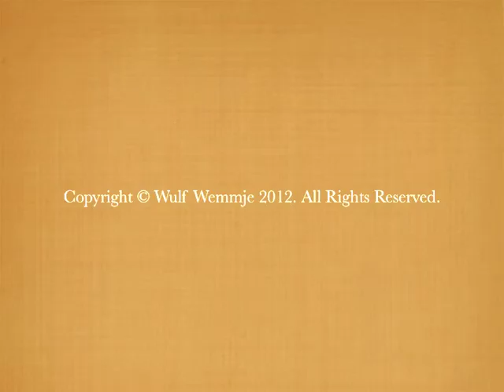Swami Lakshmanjoo and Maharishi Mahesh Yogi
MAHARISHI MAHESH YOGI IN KASHMIR

In 1952, Swami Brahmananda Saraswati, Jagadguru Shankaracharya of Jyotir Math, Himalayas, traveled to Kashmir with his entourage. Almost certainly, Bal Brahmachari Mahesh, as Maharishi was then known, was amongst the disciples who witnessed their beloved Gurudeva perform a seven-day Yagya in the temple of Mother Divine atop Hari Parbhat hill in Srinagar. This same shrine is reputed to be the very place where almost 2,000 years earlier Adi Shankara first glimpsed the Shri Yantra that was naturally formed at the base of the large stone.

Maharishi's next visit to Kashmir seems to have been in 1962. At that time, he visited a number of sacred sites dedicated to Mother Divine, and also the cave at Amarnath, with its naturally formed Shiva lingam of ice.

In 1967 and 1968, Maharishi again visited Kashmir from Rishikesh, bringing with him the participants of the Transcendental Meditation Teacher Training Courses. His reputation as a world teacher preceded him, and, within a short period, he initiated many of the younger generations of Kashmiri Brahmins into TM.

One day in 1968, while en route to a proposed academy site, Maharishi inquired of the driver if he knew the whereabouts of one Swami Lakshmanjoo who apparently lived in that area. The driver requested Maharishi to redirect his inquiry to the young initiate whom he had chosen to accompany him on that journey, Inder Krishan Raina, indicating that the young man was in fact Swami Lakshmanjoo's nephew.

The young man shyly replied: "We can visit my uncle just now if you wish, as his residence is quite nearby and I know he is home today." Maharishi, somewhat surprised, replied, "No, I must make a formal request for his audience and receive his formal invitation, as that is the proper procedure for visiting saints."

That evening Inderji conveyed the formal request to his uncle, who said he would be pleased to meet with Maharishi. Inderji says Swamiji was also pleased to hear that he had been initiated into TM and encouraged him to be vigilant in his practice.

The next day the two saints met, and all present on that occasion immediately perceived the wonderful appreciation and respect they held for one another.

This short film clip is from the following year when Maharishi again visited Kashmir. The film was taken by Wulf Wemmje, a course participant from Germany, who very kindly made it available to John Hughes. The first part was taken on the site of a proposed academy overlooking Dal Lake and the entire Srinagar Valley. The second part was taken during Swami Lakshmanjoo's 62nd birthday celebration which was attended by more than 10,000 people over a period of three days. In the third part, Maharishi and Swamiji visit the academy site with all the course participants.

During that visit, Maharishi requested Swamiji to explain the meaning of one of the most revered texts of Kashmir Shaivism, the Vijnana Bhairava, a dialogue between Bhairava and Bhairavi detailing 112 ways to realize one's divine nature.

In the days and weeks that followed, Swamiji expounded each of the 112 techniques, leaving Maharishi to explain in English to those present. At the same time, far away in England, Dr. Vernon Katz, who had worked with Maharishi on his translation and commentary of the Bhagavad Gita and the Brahma Sutras, was conducting the 'NMGTC', to train new teachers of TM. Course participants still remember well one particular weekend, held at the Grail Retreat Centre in Pinner, Middlesex, when Maharishi, inspired by this knowledge of the Vijnana Bhairava, had spoken with Dr. Katz by telephone from Kashmir at the last minute asking him to tell his trainee teachers all about "The 112 Ways of Transcending", the name Maharishi always used to refer to this text.

Also, around this time, Swamiji organized for one of his scholarly disciples to translate into English Swamiji's earlier Hindi translation of the Shiva Sutras, another very important text of Kashmir Shaivism. This same translation was subsequently distributed on various advanced courses for those who were already teachers of TM. The heading read: "Shiva Sutras (by Shri Brahmachari Lakshman Joo) Guptaganga, (Nishat), Kashmir, India" (although, later, when told about this, Swamiji said that the translation had not actually been his).

Attending that same TTC in 1969 were two young Americans, John and Denise Hughes. John went on to become a member of the original faculty of Maharishi International University. In 1972, both he and Denise, with Maharishi's blessings, would return to Kashmir to study Kashmir Shaivism under Swami Lakshmanjoo. Subsequently, Swamiji entrusted John with the task of making available to the world hundreds of hours of his translations and commentaries on the most important scriptural texts of Kashmir Shaivism, including the Vijnana Bhairava and the Shiva Sutras (available from our bookstore).

Chanting: Panchastavi 2nd by Pramnath Kaul